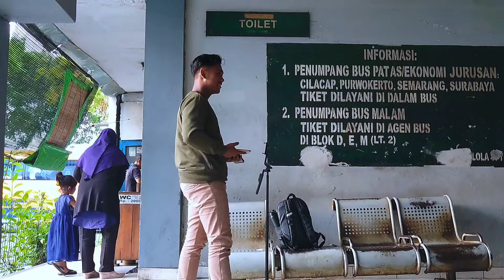KONTEN KREATOR DARI KANTOR PUSAT SUGENG RAHAYU DATANG UNTUK WAWANCARA MANDOR LEHONG! AUTO GROGI?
MANDOR SUGENG RAHAYU, pak LEHONG mendapat kesempatan diwawancara eksklusif oleh konten kreator RESMI dari kantor pusat. Seperti apa briefing sebelum acara wawancara tersebut?